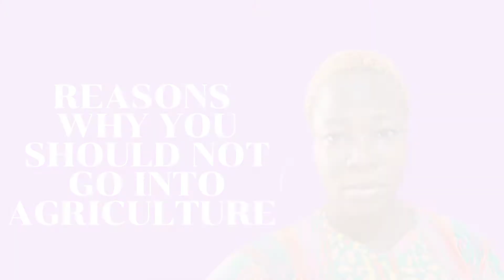How to Start Agriculture Business/ why you shouldn't go into Agriculture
How to Start an Agriculture business is a video i made to explain reasons why you shouldn't go into Agriculture until you are certain you are going into it for the right reasons

Agriculture is a business of the future but there are different things that need to be in place before you consider investing into it

it is also important that you note that it is not a get rich quick scheme

Agribusiness is in different phases and you should take time to consider which area you want to venture into either agroprocessing, farming, agro distribution, food storage, etc make sure you are well equipped in the business.

Musician: LiQWYD